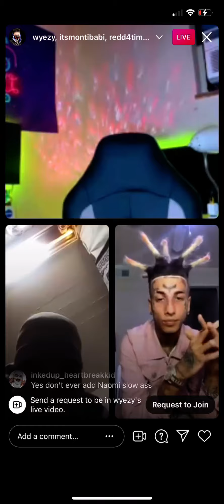Wyezy, redd_4x, montibaby on live